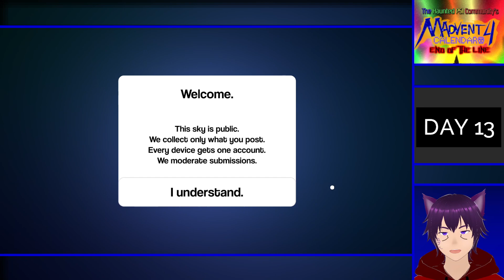Flower Plays Madvent Calendar 4 (Day 13): The People's Sky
We're going to fill the sky tonight.
DESCRIPTION

Here are 24 dreams to distract from the Forlorn. The Madvent Calendar is back this Christmas with another great collection of small games created by indie devs from the Haunted PS1 Collection. So grab your Santa Hats and Spooky Halloween Masks in the spookiest seasonal event of the year.